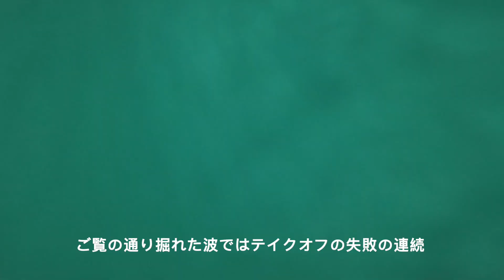サーフィン歴18年でもテイクオフが下手なの晒しローカルに笑われた日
世界中の旬なサーフィン情報や、皆さんのサーフィンライフに役立つ様々な情報を発信しているサーフメディアWAVALにてライターとして活動中▶︎